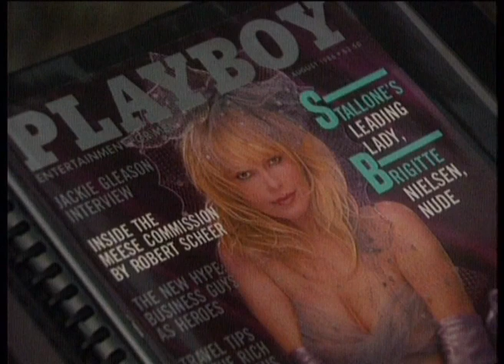Playboy modell Lillian Müller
I 1995 utførte jeg kanskje livets gøyeste jobb, med å dra på kryss og tvers i USA, for å lage 12 reportasjer om nordmenn i USA, sammen med fotograf Tor Lindseth.